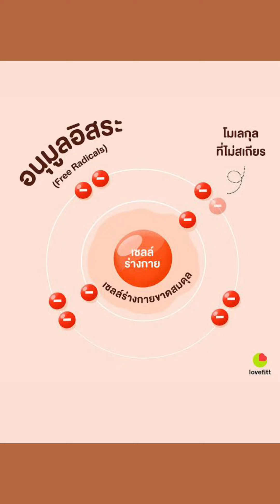ต้านอนุมูลอิสระโคตรง่าย!! "ไม่ต้องเสียเงินซักบาท"